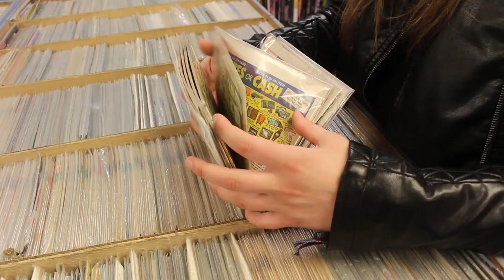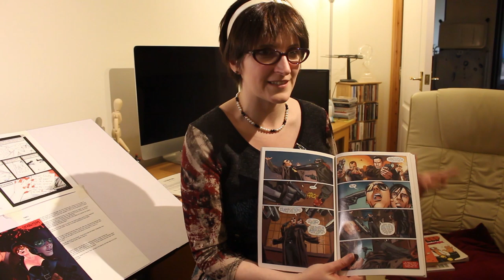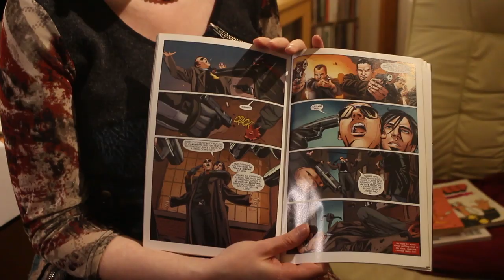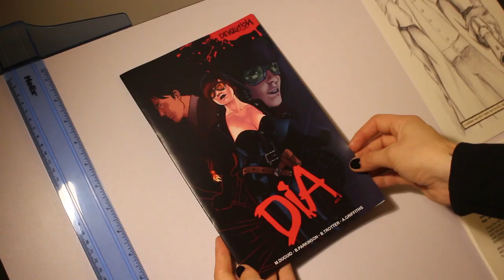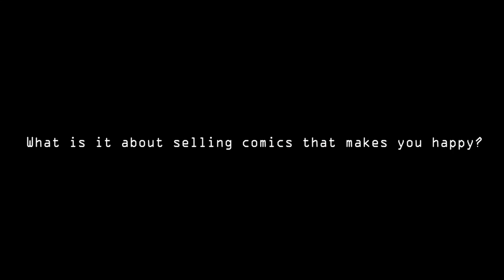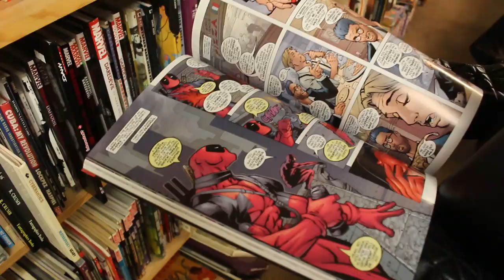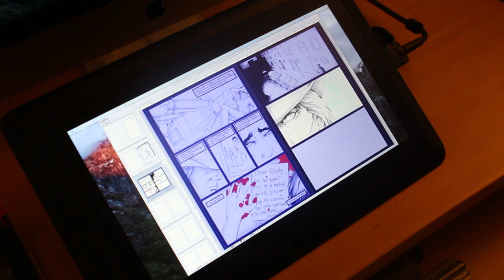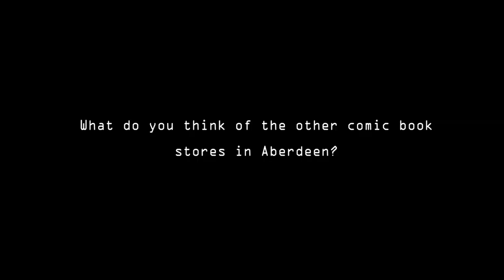Heroes For Sale | A Comic Book Documentary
Created for the Documentary Discourse and Practice Module at RGU, this short documentary looks at Comics in Aberdeen.